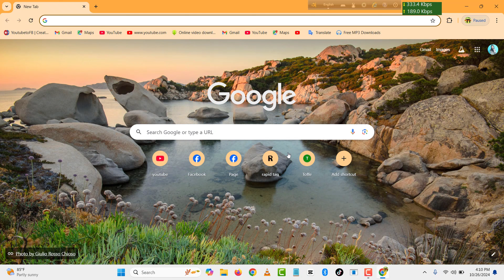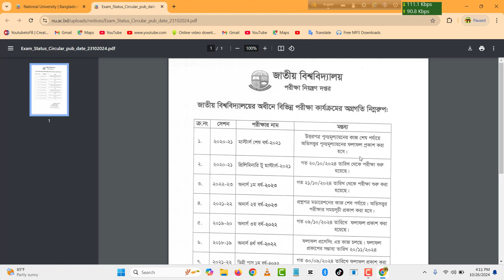Masters Board Challenge Result 2024 || মাষ্টার্স বোর্ড চ্যালেঞ্জ রেজাল্ট কবে দিবে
3D Tech Bangla,masters board challenge result 2024,honours board challenge result kivabe dekhbo,মাস্টার্স বোর্ড চ্যালেঞ্জ রেজাল্ট,nu masters result board challenge,masters board challenge result kobe dibe,masters result kobe dibe,মাষ্টার্স বোর্ড চ্যালেঞ্জ রেজাল্ট কবে দিবে ২০২৪,কবে দিবে মাষ্টার্স বোর্ড চ্যালেঞ্জ রেজাল্ট,কিভাবে দেখব মাষ্টার্স বোর্ড চ্যালেন্স রেজাল্ট